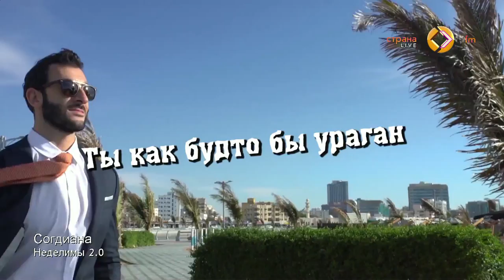Согдиана в эфире Страны FM